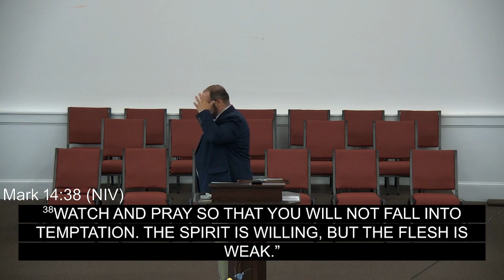“Watch and Pray.”